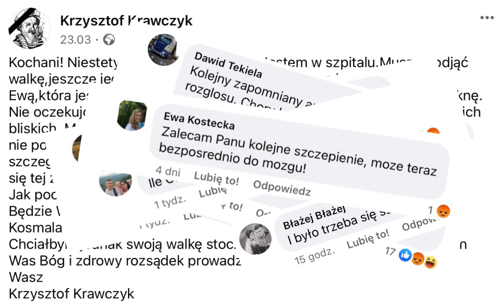Reakcje antyszczepów na chorobę Krzysztofa Krawczyka